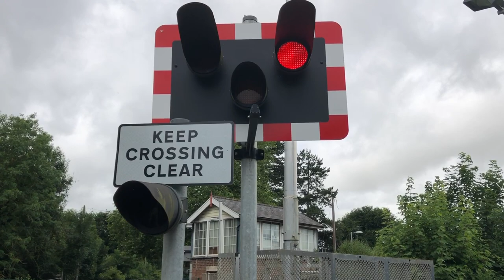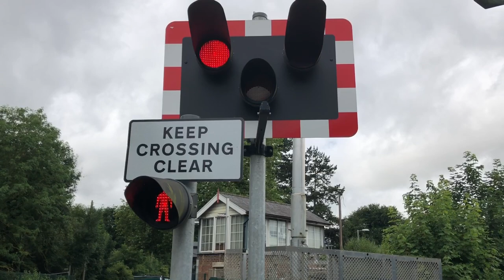Metheringham Level Crossing (27/06/2020)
Recording Location: B1189 - Station Road, Metheringham, Lincolnshire.
Postcode: LN4 3HE.
Timetable: Metheringham (MTHRNGH).
Trackside Information: SPD2 72 Miles 78 Chains.
Line Speed: 75mph
We have partnered with UK Departure Boards.